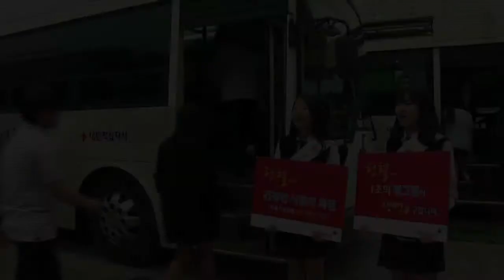20130520 용인시 서원고 '생명 나누기 헌혈'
용인시 서원고등학교(교장 구흥복)는 20일, 학생회 주관으로 '생명 나누기 헌혈'에 힘을 보탰다.
 참여 학생은 모두 197명(1학년 20명, 2학년 77명, 3학년 100명)으로, 학부모 동의를 받았다. 학생들의 자발적인 헌혈에 감동한 교원들과 학부모회 임원들도 동참하였다.